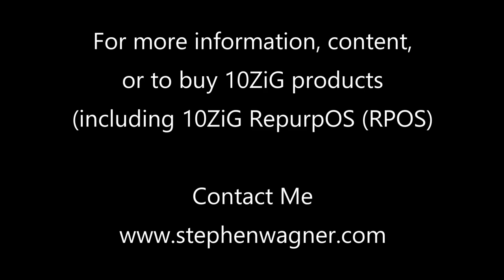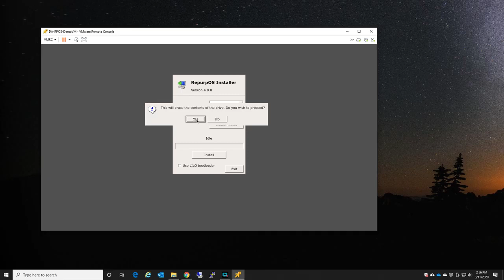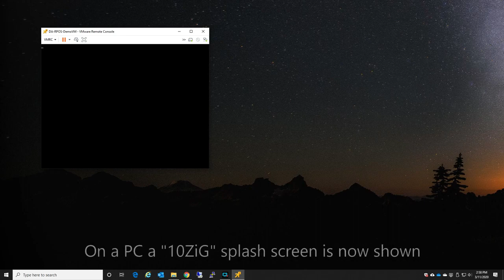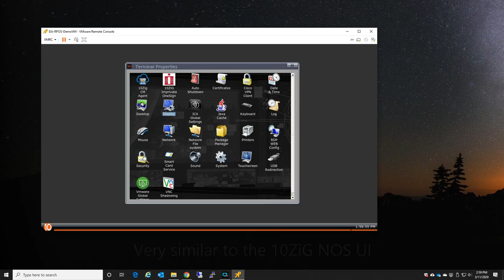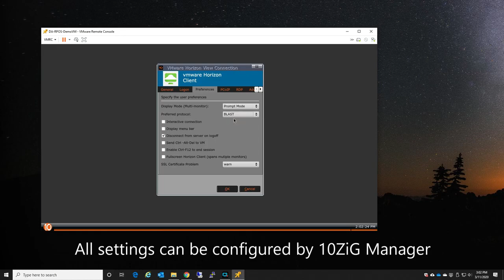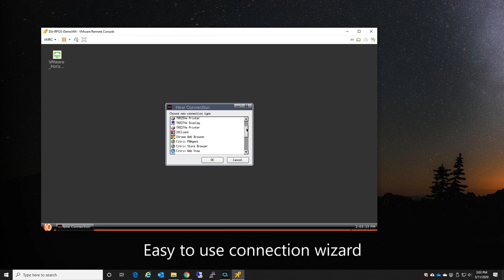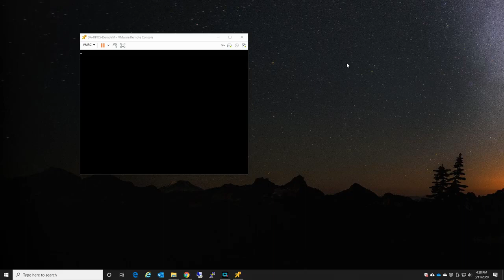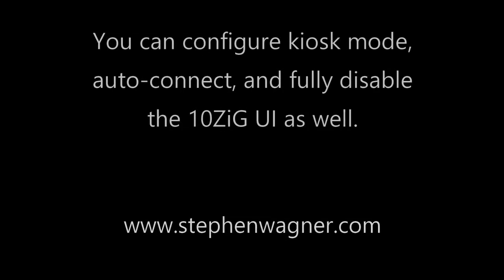10ZiG RepurpOS (RPOS) Software Demo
See More for more information and the blog post!

This video demonstrates the functions and capabilities of the 10ZiG RepurpOS (RPOS) software. This software repurposes x86 hardware (new or old) as fully functional thin clients to be used for VDI environments.

It supports a number of types of connections including VMware, Citrix, and RDP. It's also fully manageable via the 10ZiG Manager software which is free!

Looking to purchase 10ZiG Product?